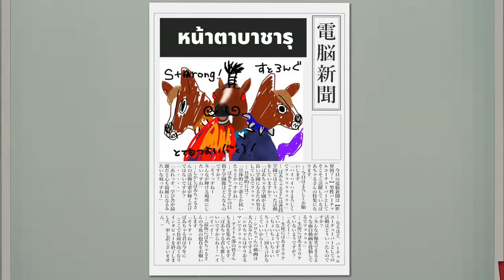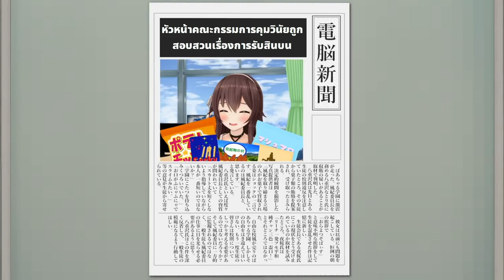กรรมการควบคุมวินัย vs สาวแมวเกียรุ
เมื่อโมจิทำตัวซ่าจนนาโทริต้องระอา พอถูกจับได้เธอก็ต่อรองกับนาโทริด้วยการ...

หมายเหตุ: ปัจจุบัน ตัวละครหญิงที่เห็นในฉากออกจากวงการไปนานแล้ว